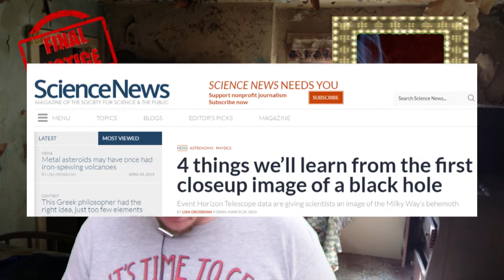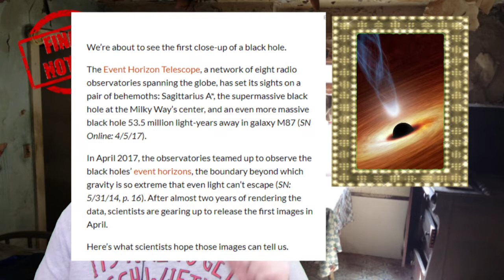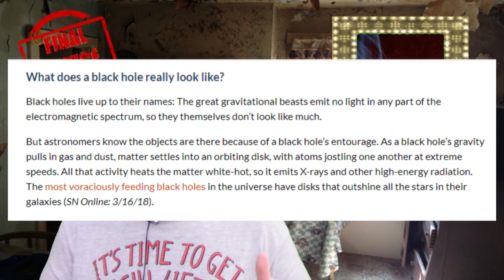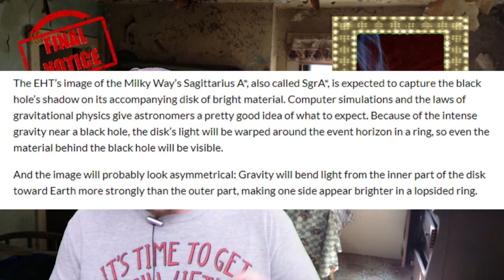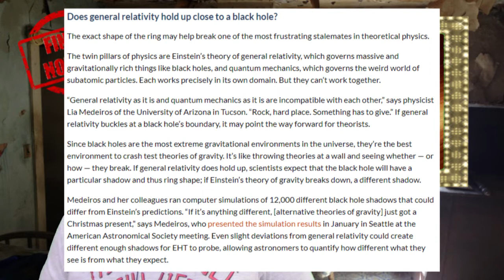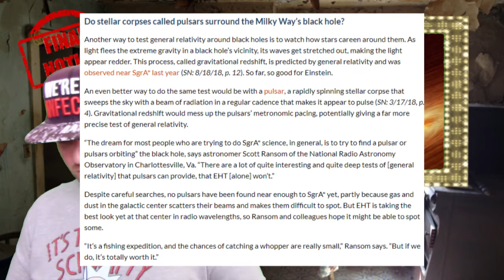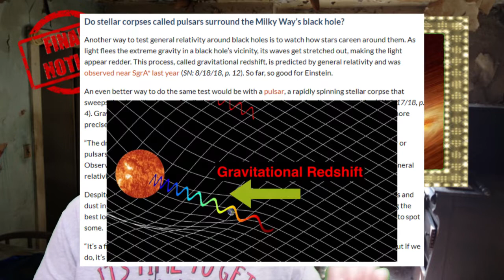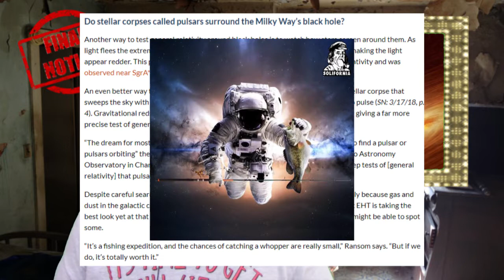space # science Event Horizon Telescope gets image of the Milky Way’s Black hole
What does a black hole really look like?
Does general relativity hold up close to a black hole?
How do some black holes make jets?
Do stellar corpses called pulsars surround the Milky Way’s black hole?
A black hole is a region of spacetime exhibiting such strong gravitational effects that nothing—not even particles and electromagnetic radiation such as light—can escape from inside it. The theory of general relativity predicts that a sufficiently compact mass can deform spacetime to form a black hole.